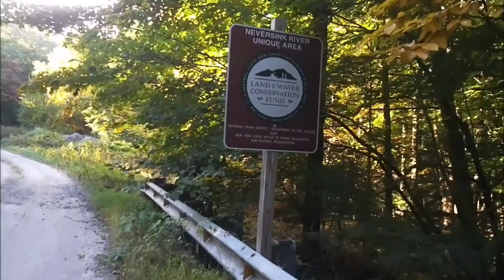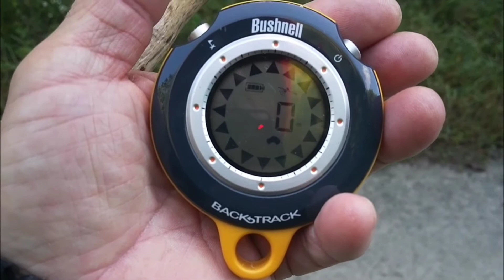Nature Timeout !!!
Hiking in Neversink River Unique Area today,... New York State. Wearing orange & yellow to be seen, for safety.